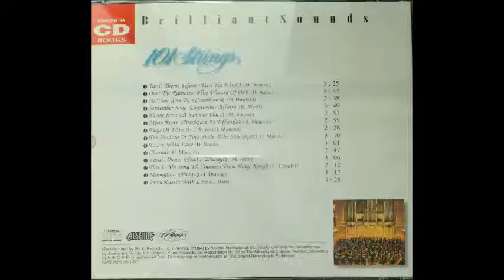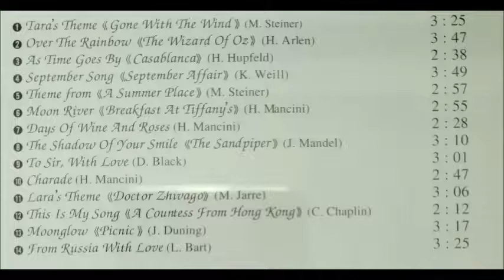Days Of Wine And Roses H Mancini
Brilliant Sounds /101 strings goes Hollywood 1
01-07